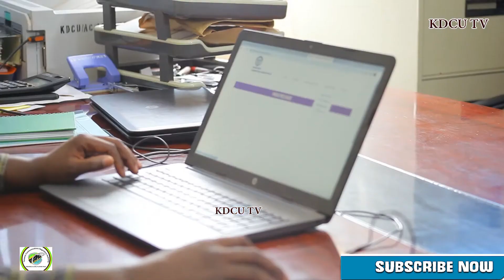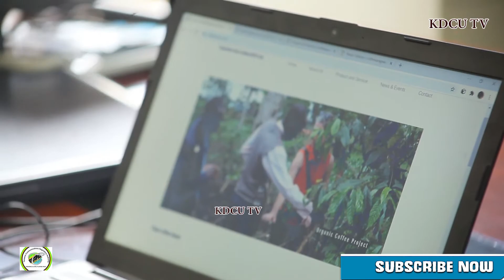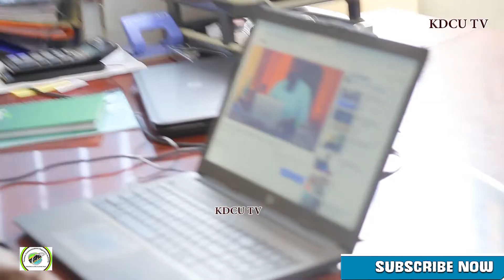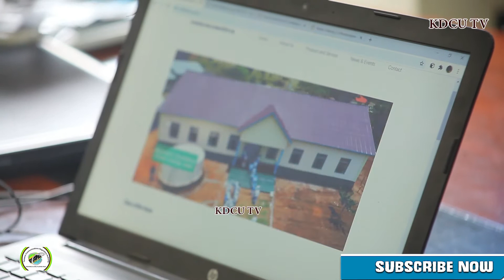TCRA,KDCU LTD,Hongera(Tumia vizuri mawasiliano kwa maendeleo yetu) wasema wakulima wa zao la Kahawa.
Chama kikuu cha ushirika kwa wilaya za Kyerwa na Karagwe